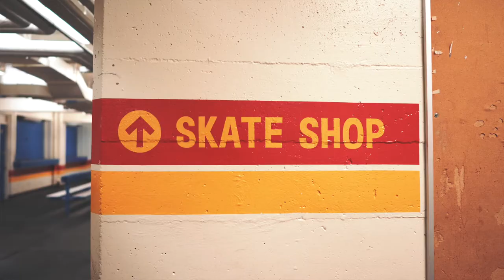HIGHLIGHTS - Arise Mortgage Year End Event 2019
Enjoy the highlights of Arise Mortgage's year-end Skating Event in 2019